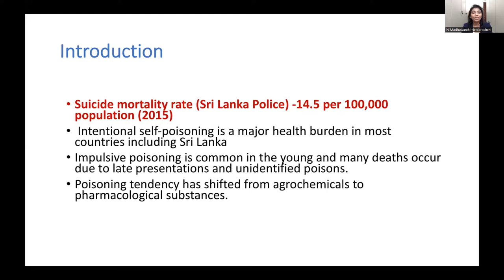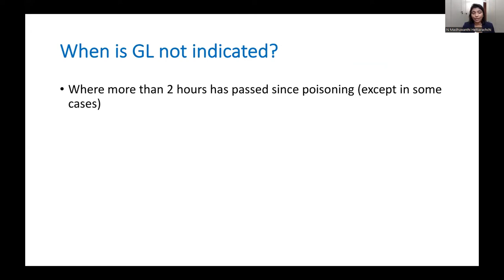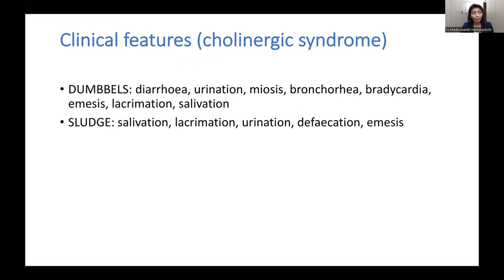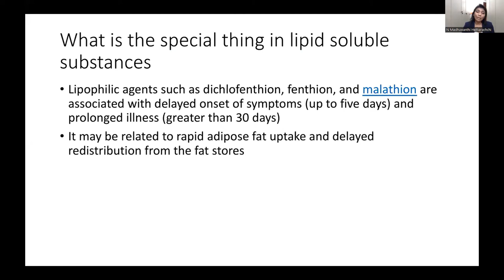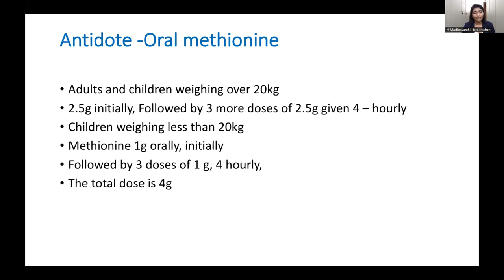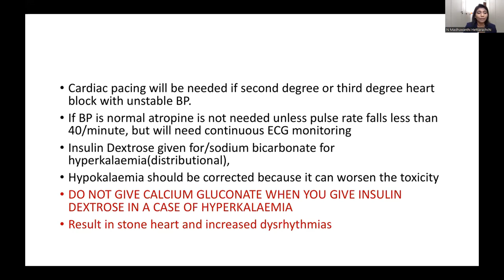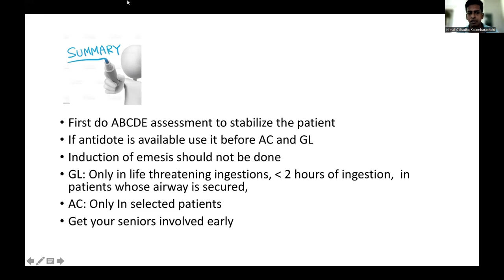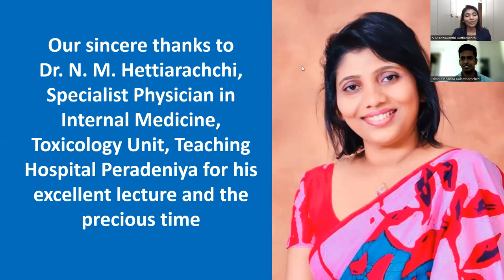Management of acute poisoning - Dos' and Don'ts - Dr. N. M. Hettiarachchi